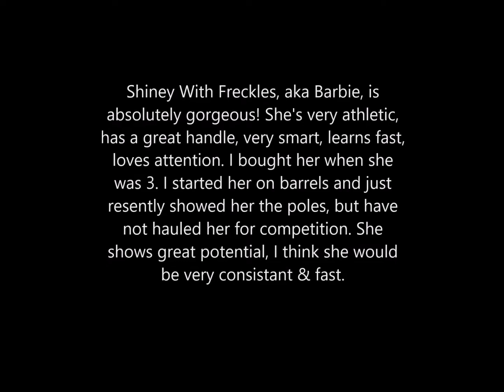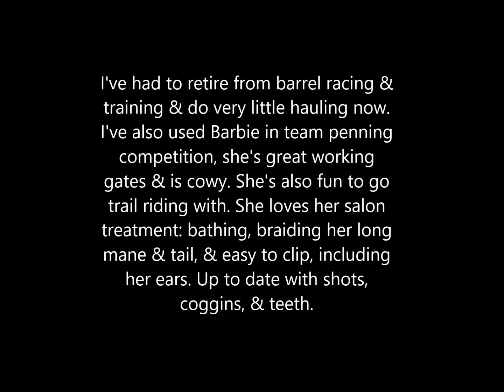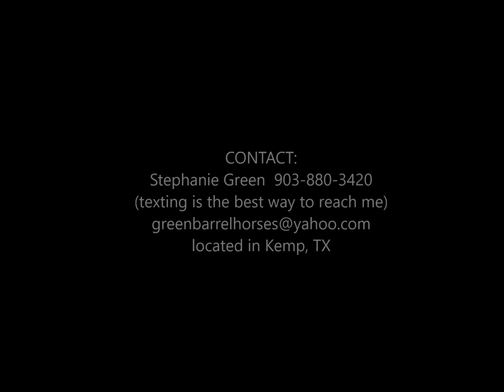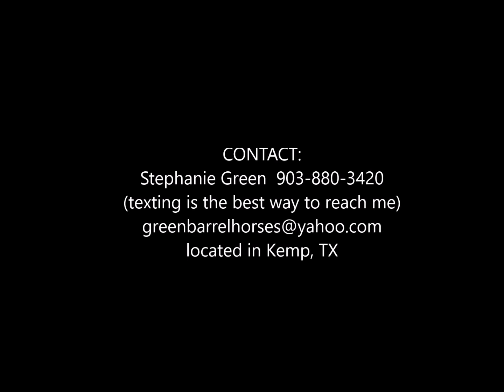SOLD - Shiney With Freckles, 2012 mare, For Sale, Gorgeous, Talented